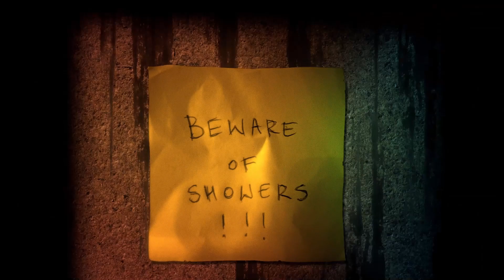Welcome back to Burnhouse lane 10